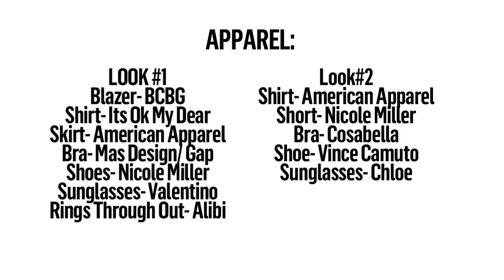Harry's Wife Part 77.6 Burger Me! Video Analysis (Meghan Markle)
Nothing screams sexy like flipping burgers, right?